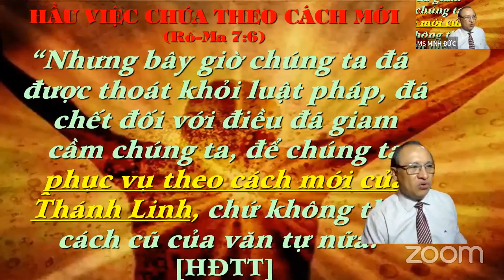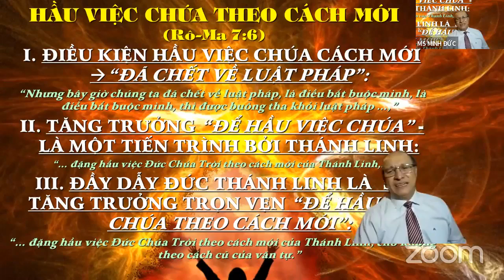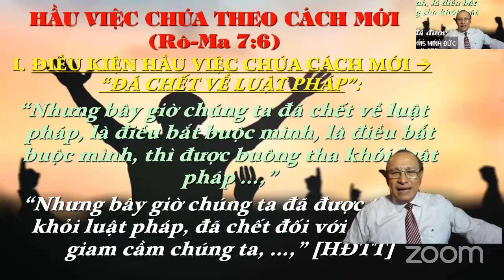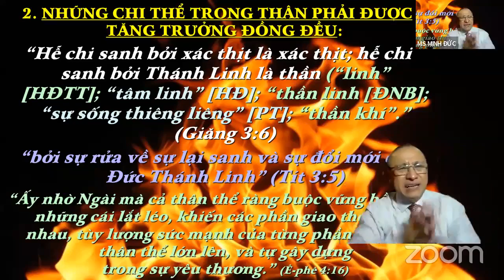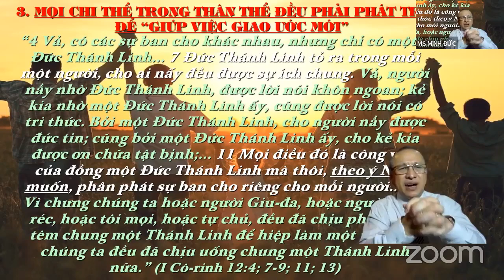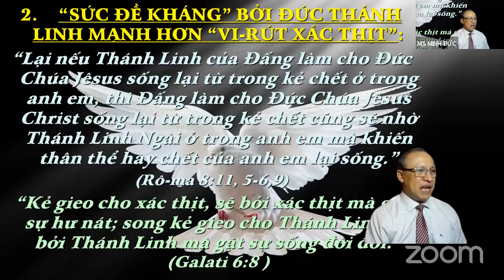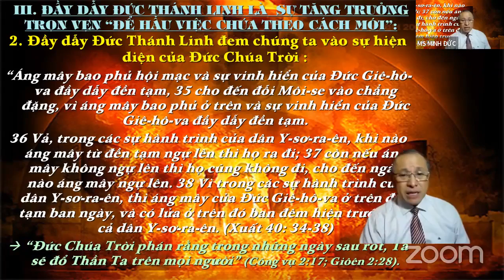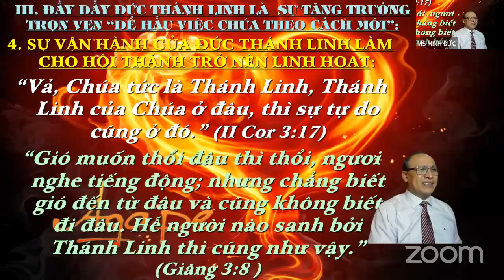HẦU VIỆC CHÚA CÁCH MỚI / Mục Sư Lê Minh Đức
THIEN AI BAPTIST CHURCH
Xin kính mời quý Mục sư/thân tín hữu khắp nơi cùng thờ phượng Chúa buổi tối hôm nay và học lời Chúa với chủ đề:
     “HẦU VIỆC CHÚA CÁCH MỚI”
- Câu gốc Kinh Thánh: Rô-ma 7:6
Vào lúc: 6:30 (PM) |  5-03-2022
Giảng luận: Mục sư Lê Minh Đức
Hướng dẫn chương trình: Thầy Khải
Hướng dẫn thờ phượng: Hạnh
⭐Zoom tham dự trực tuyến
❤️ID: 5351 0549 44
❤️Pass: 7777
Truy cập vào link zoom để tham gia cuộc họp Zoom.
Trân trọng kính mời! shalom!